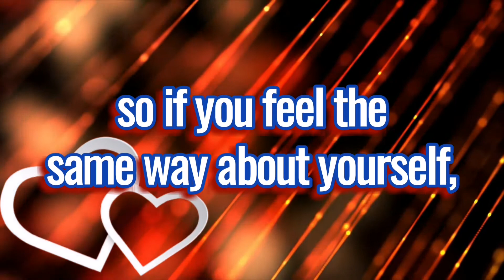The effect of purple color in sexual life. quicktempered.